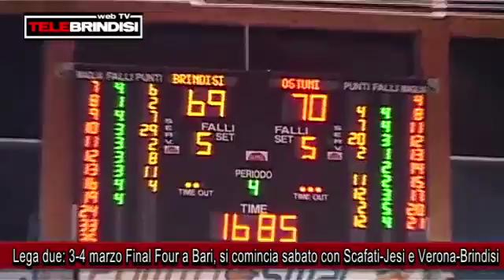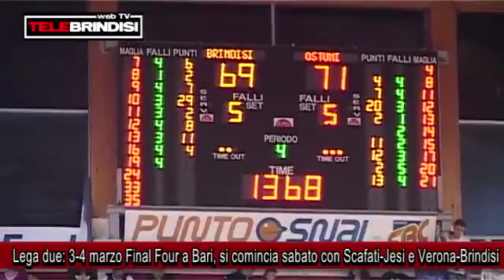Lega due: 3-4 marzo Final Four a Bari, si comincia sabato con Scafati-Jesi e Verona-Brindisi